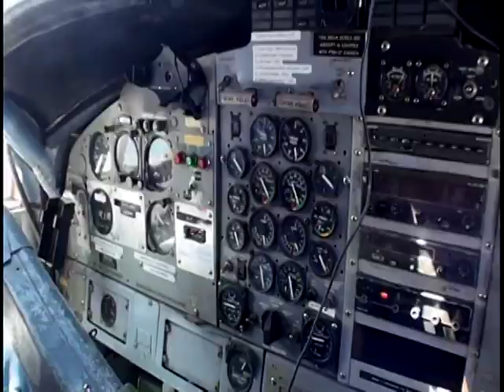LAILA FAERMAN - Skydiving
SKYDIVING AT THE RANCH. JULY 31ST, 2011. Skydiving is so smooth and relaxing!! The thought of it is scarier than the actual experience. Everyone should try it! I DID IT!